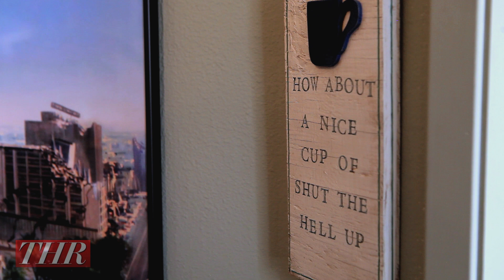THR Visits the Studio of Greg Nicotero of 'The Walking Dead'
Writer/executive producer Robert Kirkman and special effects master Greg Nicotero take THR on a tour of zombies and monsters in the latter's Chatsworth special effects studio, KNB.